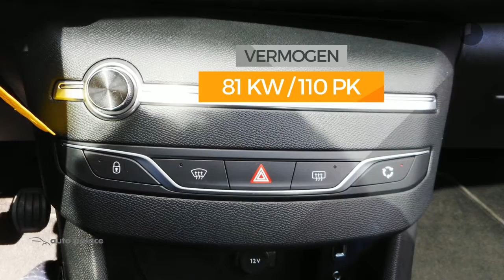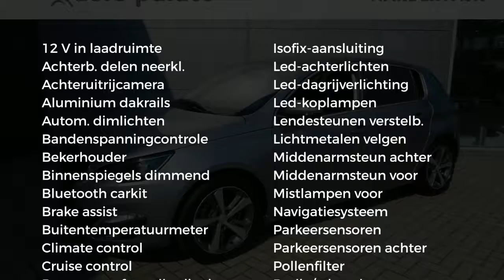Peugeot 308 1.2 PureTech 110 Allure| PANORAMADAK